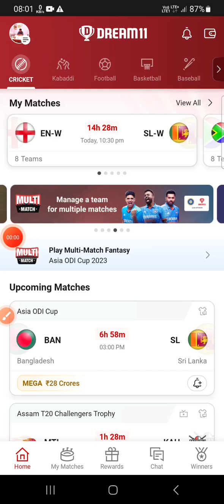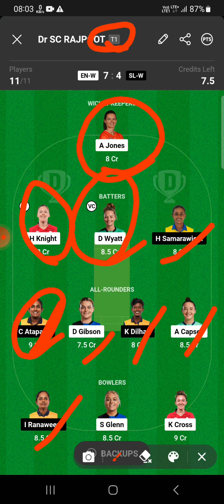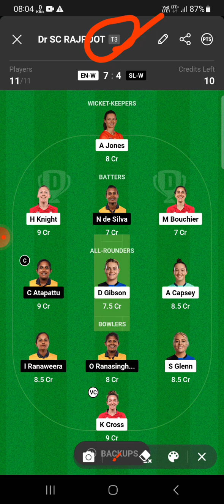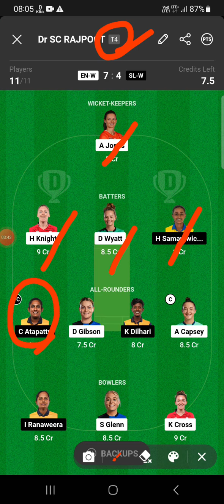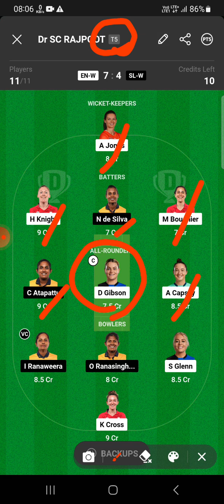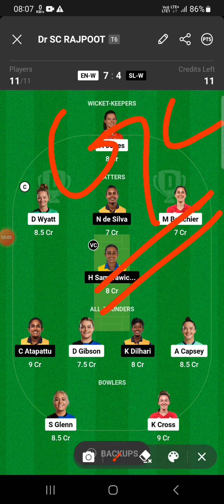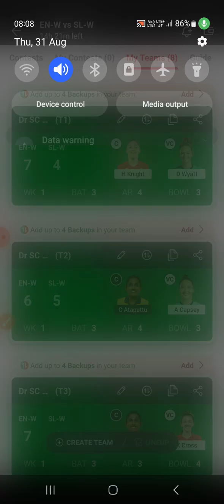ENG W vs SL W Dream11 team today |SLw vs engw dream11 prediction today|fantasy team today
ENG W vs SL W Dream11 team today |SLw vs engw dream11 prediction today|fantasy team today@ADDAGURU

eng w vs SL w dream11 team, SL vs eng dream11 team, England women vs srilanka women dream11 prediction, dream11,gl team today, SLW VS ENGW DREAM11 TEAM TODAY, ENGW VS SLW DREAM11 TEAM TODAY, CRICKET, h2h team today, the sports dhamaka, cricket expert Satish